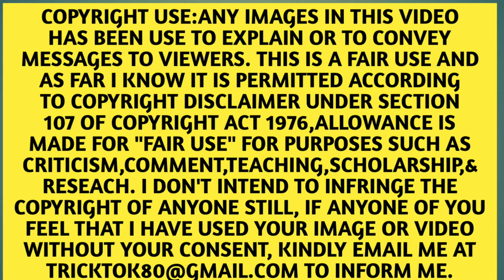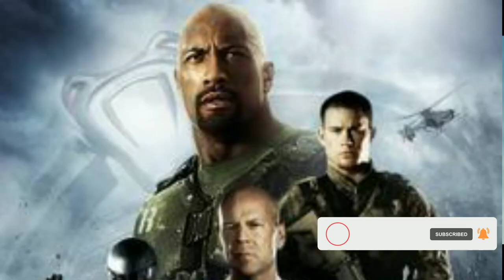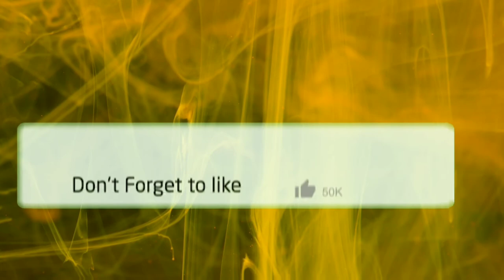G.i. joe review in hindi | G.i. joe the rise of cobra | best hollywood movie in hindi dubbed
Special thanks

Track: Elektronomia - Sky High pt. II